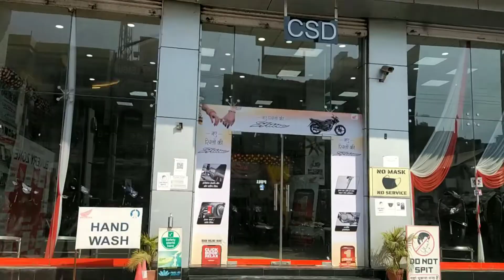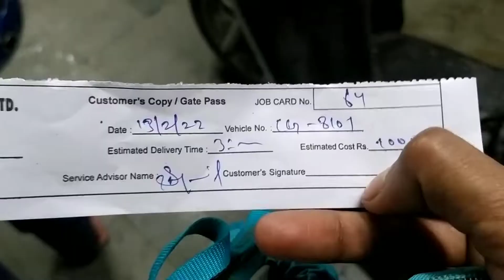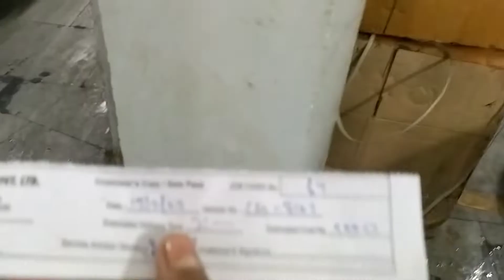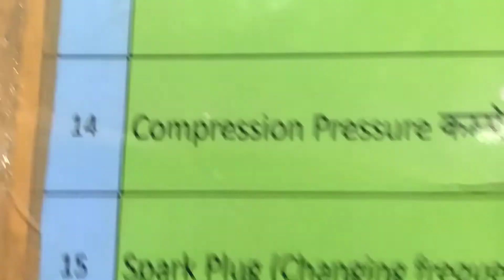My New Bike🔥| 🤜fight in Service Center😠|Public reaction🔥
Give love and support to my First MotoVlog.

Love you allllllll. ❤️❤️❤️❤️❤️